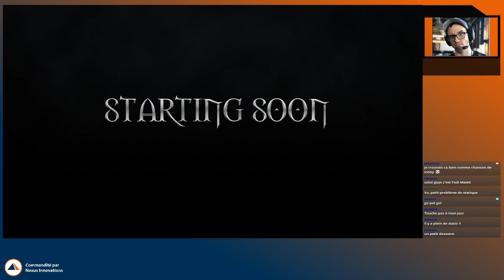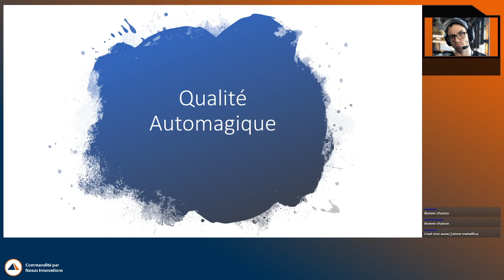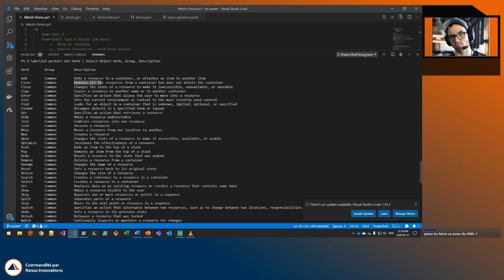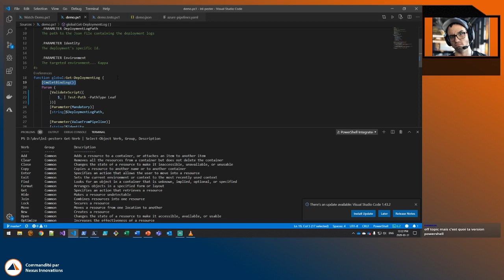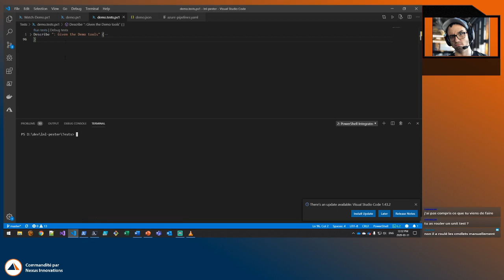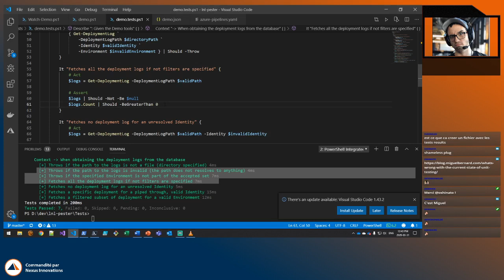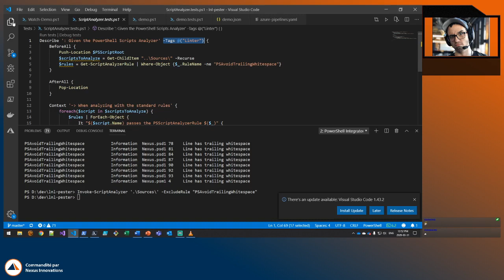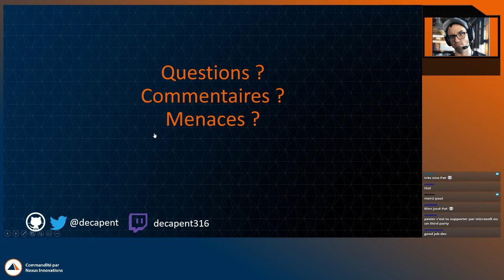LnL - Assurer la qualité de vos outils PowerShell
Qualité automagique, metriques quantitatives et qualitatives, automatisation avec AzureDevOps